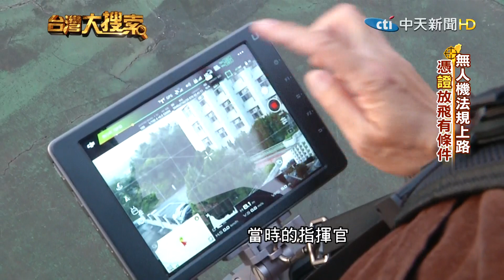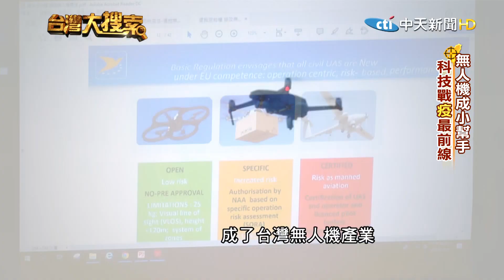2020.03.28 台灣大搜索／"冰火之國"疫情失控 無人機神援?!食物天降還能遛狗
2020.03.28 台灣大搜索／"冰火之國"疫情失控 無人機神援?!食物天降還能遛狗

歐洲疫情延燒，堪稱全球重災區，許多國家鎖國封城，人民生活該如何解決呢？食物從天而降不再是神話，尤其在冰島、愛爾蘭疫情全面失控的情況下，當地無人機早就發展成運送物資、食物的工具之一，這次是否會派上用場呢？而義大利全國封鎖，有居民找許多理由出門，像是剪頭髮、提款、遛狗之類的，讓市長忍不住爆氣飆罵，不過要怎麼顧及毛小孩的需要呢？地中海島國賽普勒斯一位國民嚴守隔離檢疫，乾脆出動無人機遛狗。
反觀台灣，2020年3月31日無人機法規上路，未來勢必有所限制，只是面對疫情來勢洶洶，若不幸發生社區感染，台灣的無人機能否也成為防疫的最佳助手呢？